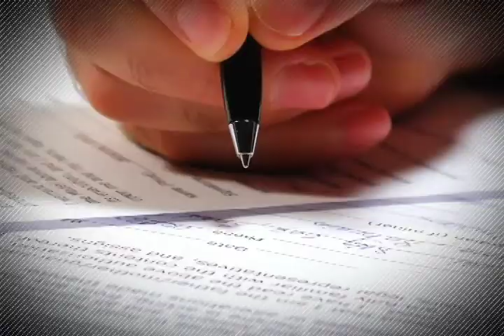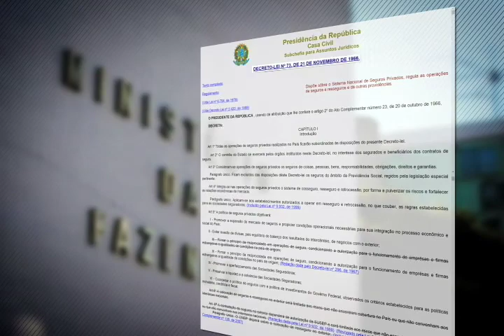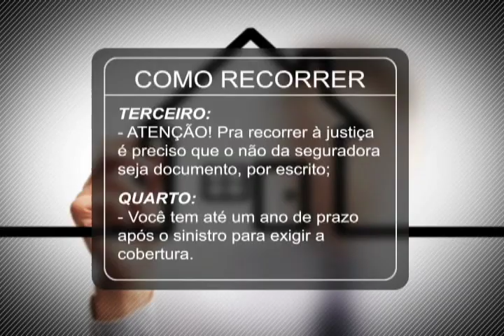Repórter Justiça - Mercado de seguros (20/09/14) (1/3)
O mercado de seguros tem, atualmente, muitas modalidades. As principais são seguro de vida, de residência e de veículo. Mas outras começam a ganhar espaço, como os seguros de responsabilidade civil, de viagem, por invalidez temporária ou permanente e até de desemprego. Leia a íntegra da sinopse